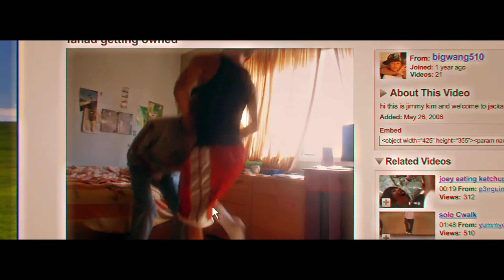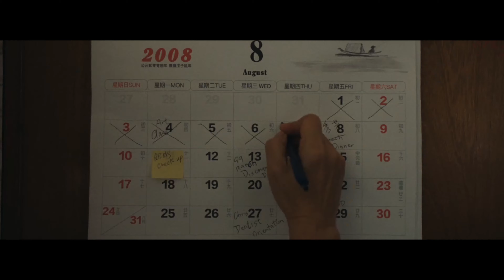DÌDI (弟弟) - Official Trailer [HD] - Only In Theaters July 26 (EDITED)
For anyone who’s ever been a teenager. Watch the trailer for Dìdi (弟弟), a film by Sean Wang. Winner of the Special Jury and Audience Award at the Sundance Film Festival. Only in theaters July 26.

Dìdi (弟弟) is written and directed by Academy Award-nominated filmmaker Sean Wang. The film is set in 2008 in the Bay Area, and is a funny, irreverent, and affecting ode to first-generation teenagers navigating the joy and chaos of adolescence as seen through the lens of a 13-year-old Taiwanese American boy, played by Izaac Wang (Good Boys, Disney’s Raya and the Last Dragon). At its premiere in competition at the 2024 Sundance Film Festival it received critical and audience acclaim, winning both the U.S. Dramatic Audience Award and the U.S. Dramatic Special Jury Award for Best Ensemble Cast.
I am going to do more of these videos until I can get my oculus to work if this even gets any views. (If the 3 of you guys were wondering why I posted this.) You guys are real though so enjoy this and have a good rest of your day or night.